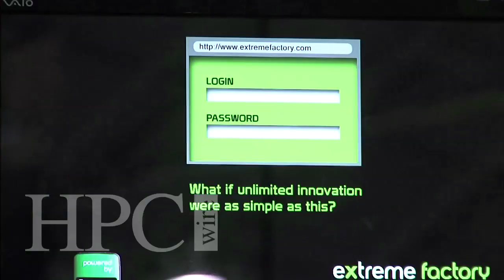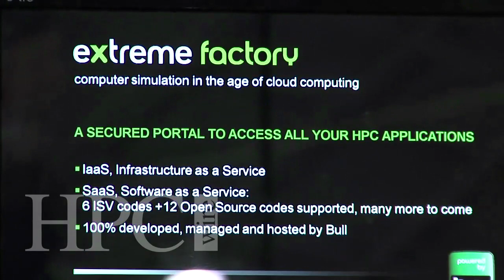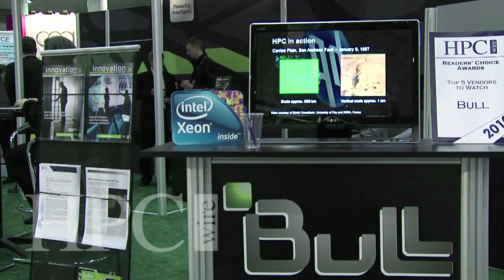Bull @ SC10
Pascal Barbolosi, VP Bull Extreme Computing talks about Bull's big announcements for SC10- the Tera 100 system based on 4300 supernodes, a partnership with the University of Reims & Microsoft, the release of the new Bullx Supercomputer Suite, and a new on-demand cloud computing service called Extreme Factory.